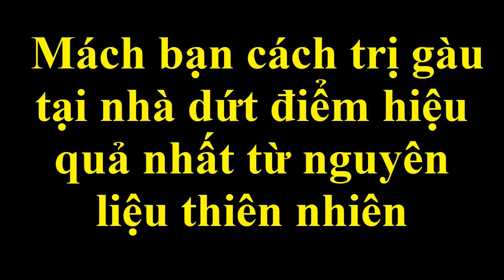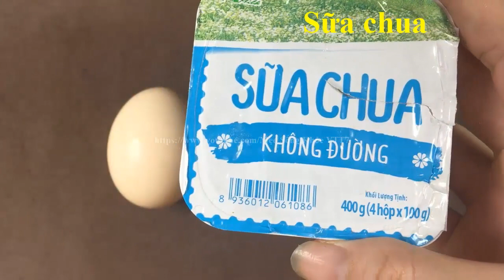Mách bạn cách trị gàu tại nhà dứt điểm hiệu quả nhất từ nguyên liệu thiên nhiên [Sức khỏe]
Bài thuốc dân gian chữa trị bệnh nhiều gàu trên da đầu đơn giản tại nhà với phương pháp chữa trị từ các nguyên liệu tự nhiên rất hiệu quả.
Chúng tôi xin gửi đến các bạn chi tiết bài thuốc trong video dưới đây.